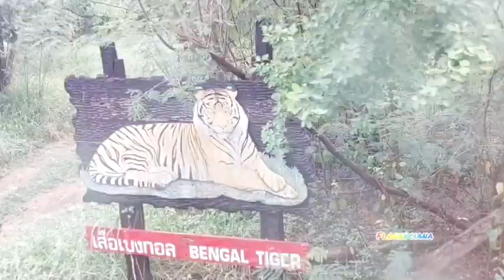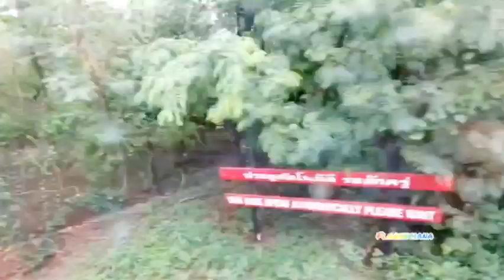One of the top largest zoo, that cannot be walked, must be in a car.